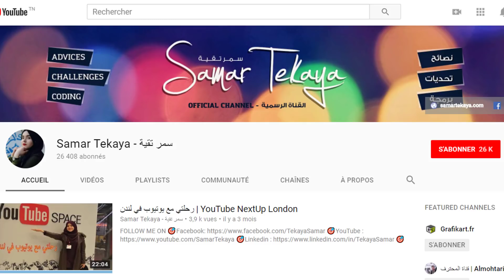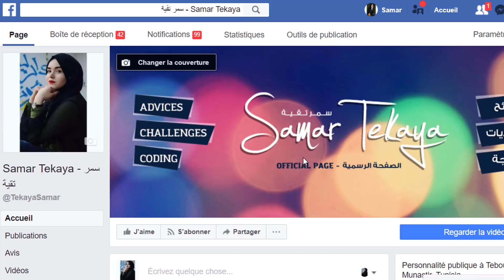رسالة لمن يظن ان البرمجة صعبة !!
أحبكم يا أغلى حبايب !!